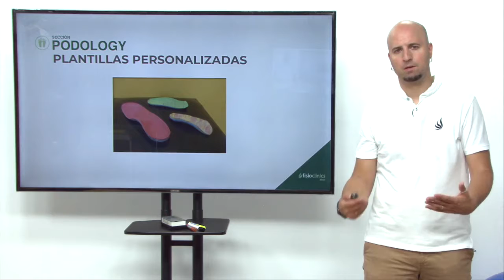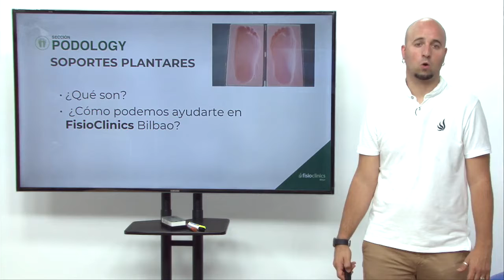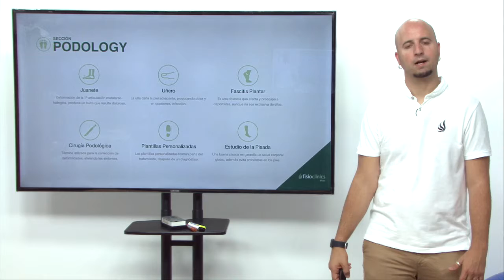Plantillas Personalizadas. Podología - FisioClinics Palma Mallorca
Bienvenido/a a FisioClinics Palma Mallorca y en este caso a nuestra sección de Podología y más concretamente a nuestro servicio de Plantillas Personalizadas. Somos una clínica o centro de fisioterapia y osteopatía en el que ofrecemos otros muchos servicios como la dietética y nutrición, la fisioterapia infantil y uroginecológica, podología, preparación física, drenaje linfático y servicios de estética orientados a la salud. Visita nuestra clínica